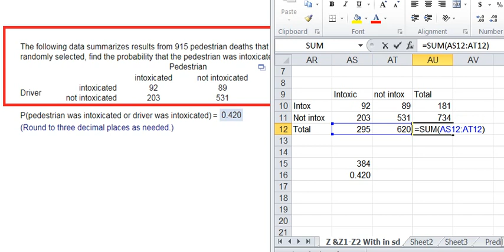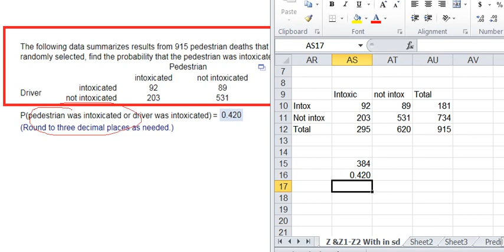The following data summarizes results from 915 pedestrian deaths that w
12.  The following data summarizes results from
915 pedestrian deaths that were caused by accidents. If one of the pedestrian deaths is randomly selected, find the probability that the pedestrian was intoxicated or the driver was intoxicated.